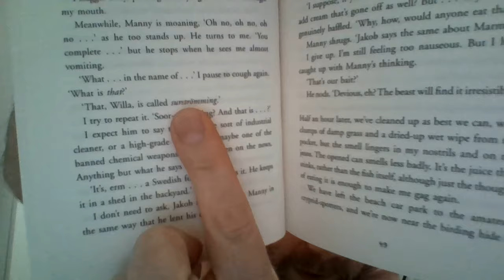Story time: Into the Sideways World by Ross Welford (Chapters 7 & 8)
Oh wow... they're off on an adventure at night! Will they find the Cog or is it just fictional?